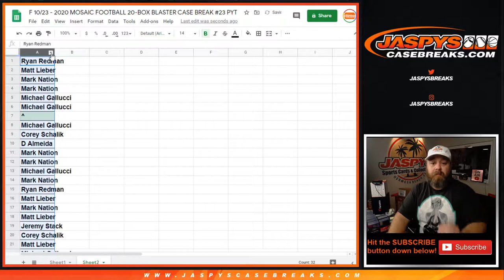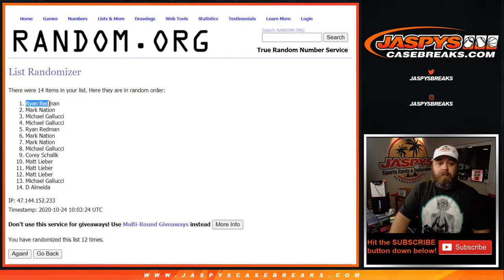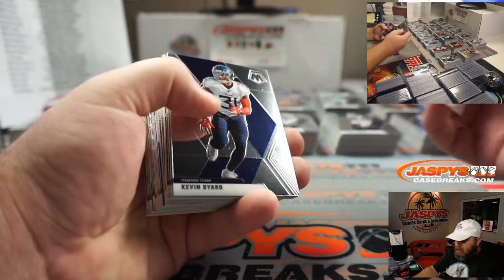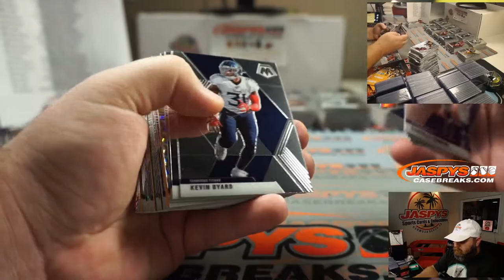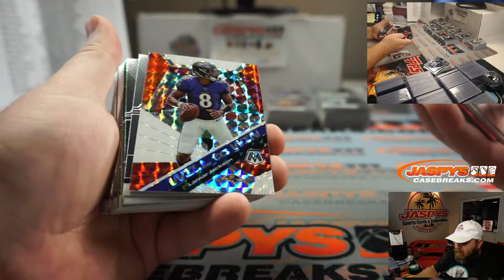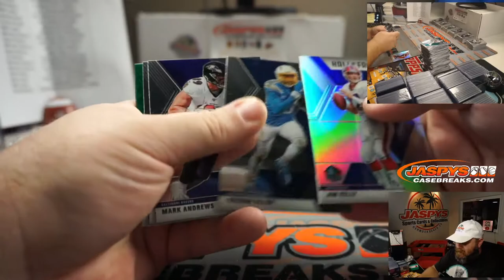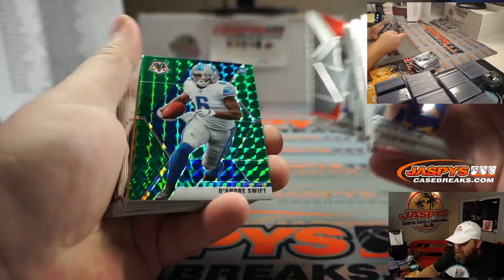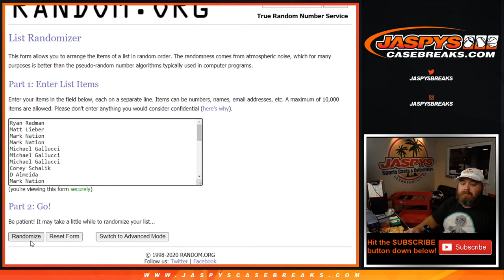F 10/23 - 2020 MOSAIC FOOTBALL 20-BOX BLASTER CASE BREAK #23 PYT